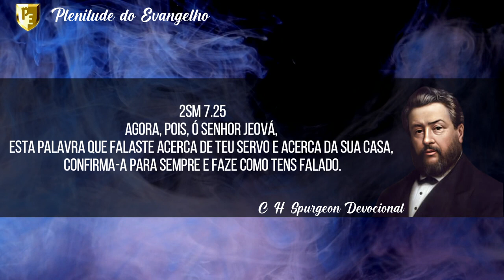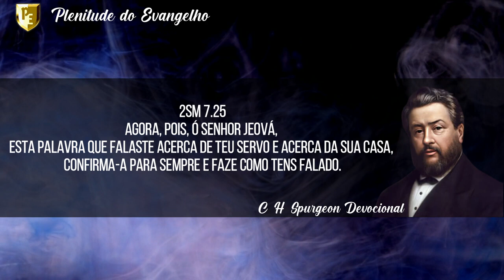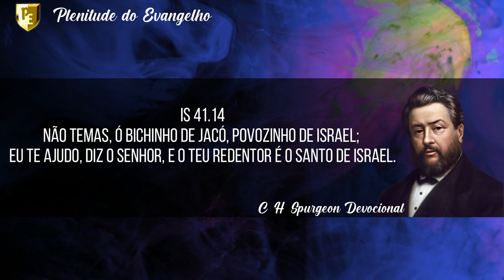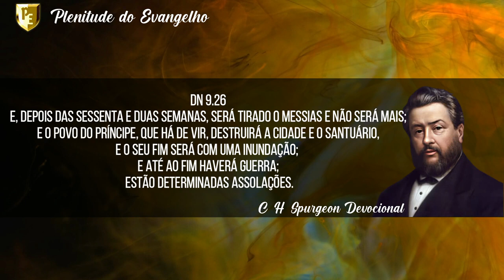8º DEVOCIONAL - C. H. Spurgeon | Audiobook | Narração: Alexander de Oliveira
Graça e paz a todos! Nesse video estarei narrando mais um devocional de C. H. Spurgeon. São 10 minutos preciosos. Spurgeon, fala sobre as promessas de Deus, sobre a oração, sobre a confiança no Senhor e sobre os méritos da morte de Cristo e Seu direito sobre nós. Deus abençoe e fortaleça a cada um!

🏦SANTANDER
AGÊNCIA: 4427
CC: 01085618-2